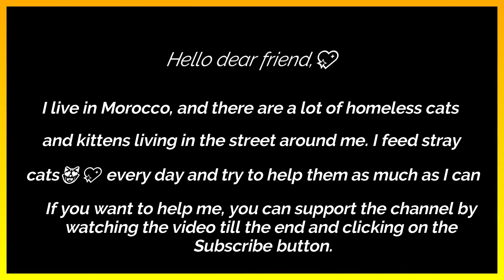Rescue homeless cats befriend cats😻 you may want to befriend cats 😻Adorable homeless cats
If you'd like to show your support with a small donation, here's your chance! Your support will enable me to feed and treat many homeless cats. Any amount, big or small, is greatly appreciated. Thank you for being a part of this journey!